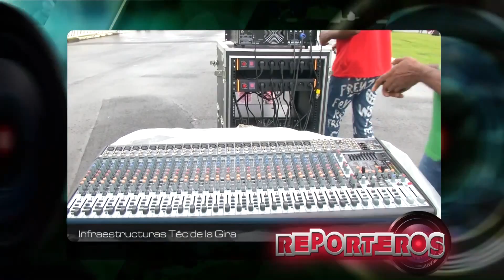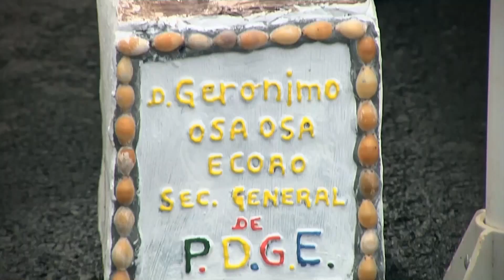Guinea Ecuatorial Asonga REPORTEROS PRIMERA JIRA DE JERONIMO OSA OSA EKORO PDGE. ASONGA TV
Primera Jira del Secretario General de PDGE Jeronimo OSA OSA EKORO